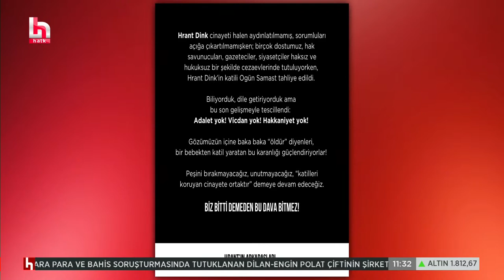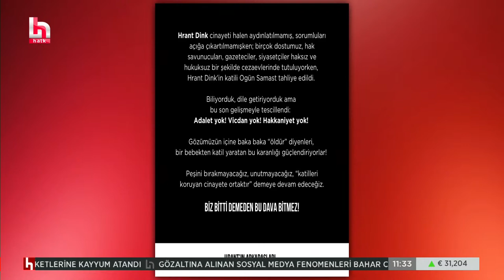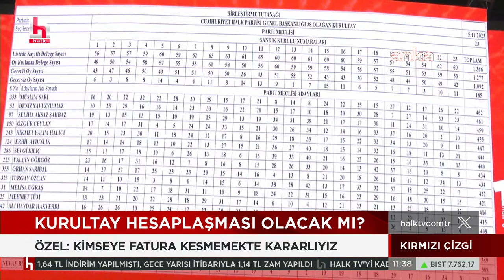Ogün Samast'ın tahliyesine Hrant Dink'in arkadaşlarından mesaj: Biz bitti demeden bu dava bitmez!